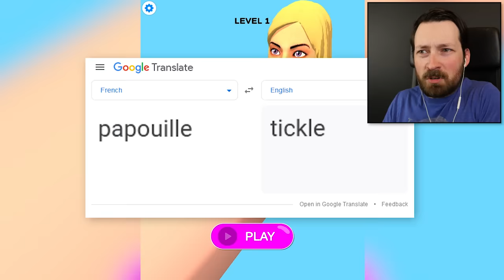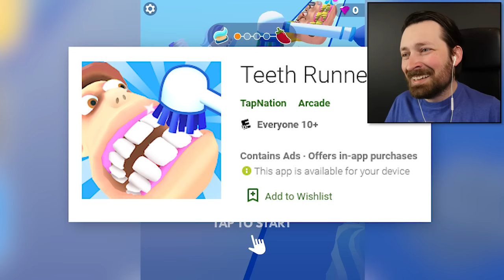I Played Lick Runners So You Don't Have To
Lick Runner games are some of the most popular apps on the play store. Let's find out why.